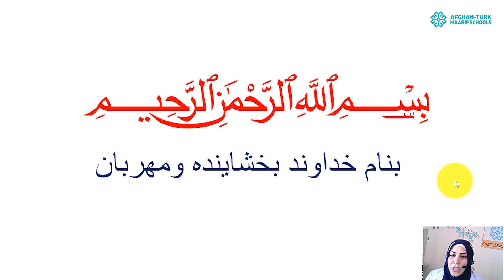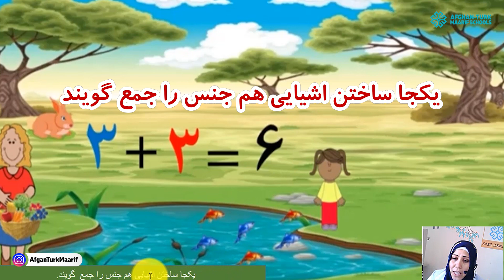ریاضی صنف اول | جمع و تفریق